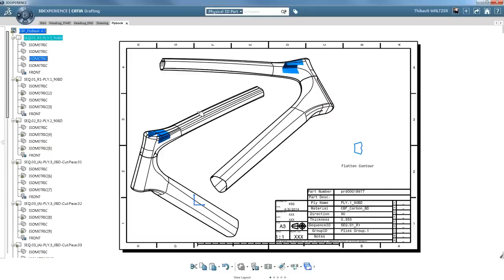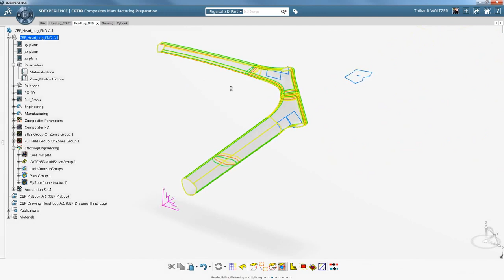CATIA Composites Carbon Head Lug Experience Step 5 Zone Modification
5th video demonstration on "Composites for a Bike Frame"
Every week of the Tour de France, we will present you a demonstration video of every important stage on CATIA, starting his design with the head lug part, defining conceptual zones with associates laminates and then generating plies and edit them to add some details.

We will wee also the manual approach, helped by some review and display features for composites elements.

Finally, we will see how to incorporate the manufacturing context to the Composites Design, and to prepare the Head Lug for downstream shop floor activities.

For more information about Corporate training on CATIA V5 Composites visit our